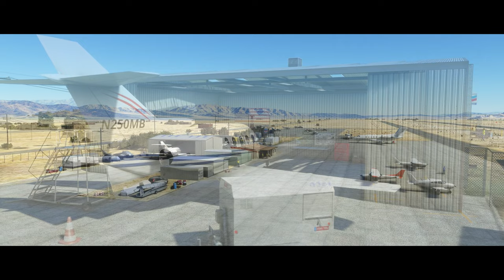Microsoft Flight Simulator 2020 | Twentynine Palms | 4K Cinematic Scenery Showcase Ultra HD Graphics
Microsoft Flight Simulator 2020 Twentynine Palms Airfield 4K Cinematic Scenery Showcase Ultra HD Graphics

Today in Microsoft Flight Simulator 2020 we return to Twentynine Palms airfield in California, KTNP,  created by 29Plams Scenery Design, in a 4K Cinematic Scenery showcase using ULTRA HD graphics in stunning 4K Resolution!

All funds received will go back into the channel, to purchase new addons that will be featured on the channel.  Many thanks for your kind donation and continued support of the channel!

Come and visit the Ausflight 360 Community Page! Take part in Polls, see early thumbnails, re watch the back catalogue and Behind the scenes info about the channel and content!

32Gig Ram
8Gig Nvidia 2080 Graphics Card
AMD Ryzen 5 3600X 6-Core Processor
1 x 1TB HD
2 x 1TB SSD